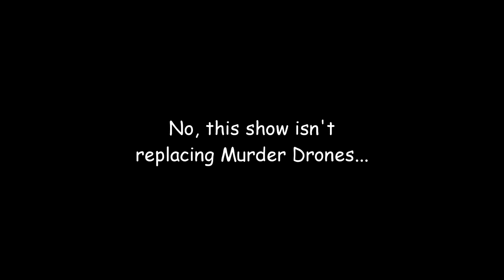LEGO The Amazing Digital Circus Sets | Caine Pomni Unofficial Lego Minifigures